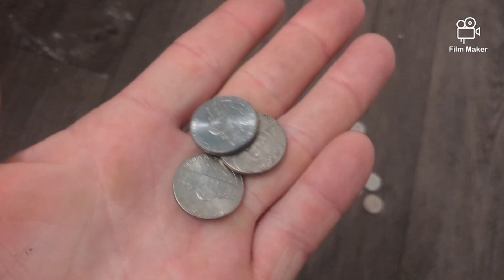Beer Chugging Challenge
drinking some beer having a fun day relaxing enjoying it and get ready for the next video cuz you'll like it as well Don't forget to hit that subscribe like and share comment down below and hopefully I'll see you guys later and hopefully don't forget don't forget that I have a desk or again discord account yeah so yeah other than that I think you guys for watching have a nice day.